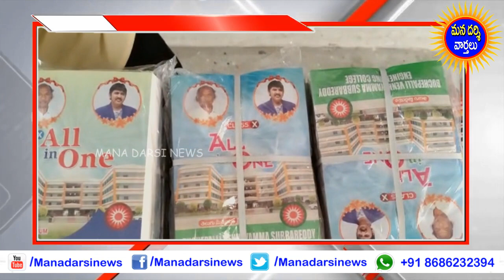పేద విద్యార్ధులకు బూచేపల్లి చేయూత | విద్యార్ధులకు స్టడీ మెటీరియల్స్ పంపిణీ | Buchepalli | Darsi | HD